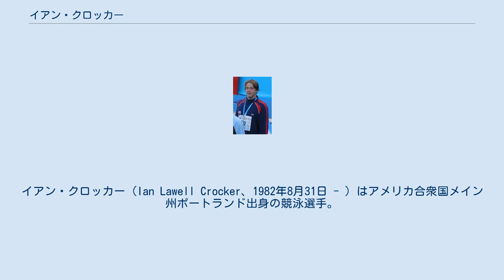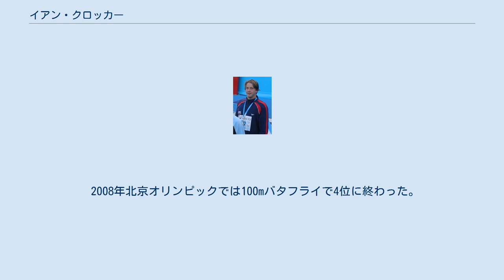イアン・クロッカー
イアン・クロッカー（Ian Lawell Crocker、1982年8月31日 - ）はアメリカ合衆国メイン州ポートランド出身の競泳選手。
100mバタフライの元世界記録保持者。
 2000年シドニーオリンピックでは100mバタフライで4位だったが、メドレーリレーで金メダルを獲得、2001年の福岡世界選手権では100mバタフライで銀メダルを獲得する。
 2003年のバルセロナ世界選手権では100mバタフライで50秒98の世界新記録でマイケル・フェルプスに勝って金メダル、50mバタフライで銀メダル、メドレーリレーで金メダルを獲得。
 2004年アテネオリンピック代表選考会では、100mバタフライで自らの世界記録を更新する50秒76を出して代表に選ばれるが、本番ではフェルプスに100分の4秒及ばず、銀メダルに終わった。
メドレーリレーではフェルプスから決勝を譲られ、アーロン・ピアソル、ブレンダン・ハンセン、ジェイソン・レザクとともに世界新記録で金メダルを獲得した。
だが、クロッカーはアメリカから100m自由形に出場した選手の中では一番速かったため、仮にフェルプスがバタフライを泳いでもアンカーとして自由形を泳いでいたと考えられる。
 2005年のモントリオール世界選手権では世界水泳選手権の100mバタフライでフェルプスに勝ち、50秒40の世界新記録で優勝。
50mバタフライでは銀メダル、メドレーリレーで金メダルを獲得、2007年のメルボルン世界選手権では、50mバタフライと100mバタフライで銀メダル、予選を泳いだメドレーリレーでは自らのフライングにより失格になった。
 2008年北京オリンピックでは100mバタフライで4位に終わった。
メドレーリレーの予選に出場して金メダルに貢献した。